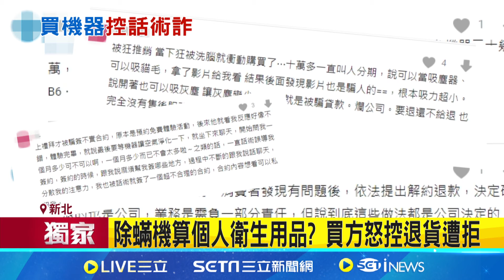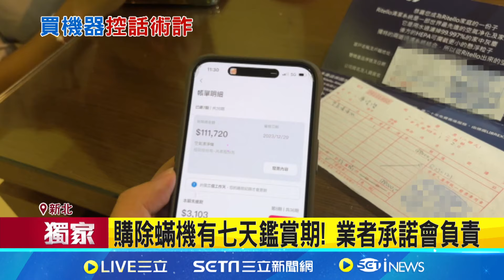"除蟎機"又惹議! 砸近10萬購入控不給退｜三立新聞網 SETN.com